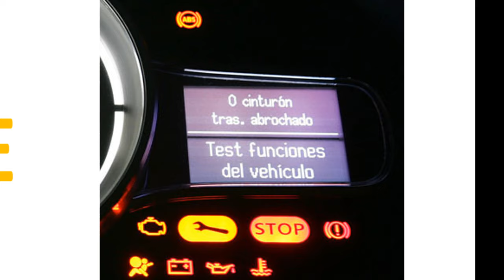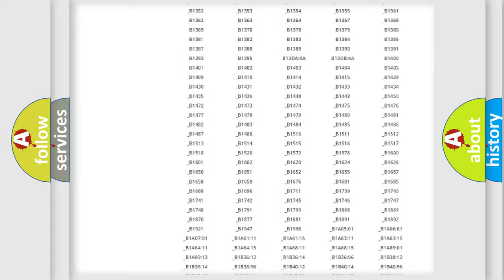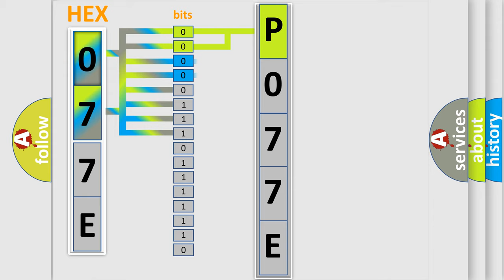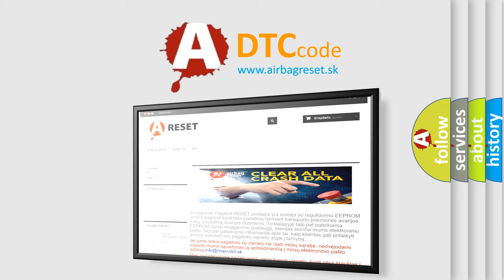DTC Jeep P077E Short Explanation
Contents:
0:21 Basic DTC analysis according to OBD2 protocol standard.
1:48 Insight into programming
2:58 A diagnostically understandable description of the Diagnostic Trouble Code
3:05 Basic error definition

Make:
Jeep
Code:
P077E
Definition:
Left Side Junction Block ECU Communication Stop
Description:
Passenger side junction block ECU communication stops
Cause:
 Main body ECU LH (cowl side junction block LH) Wire harness